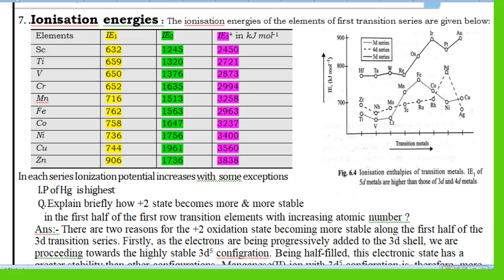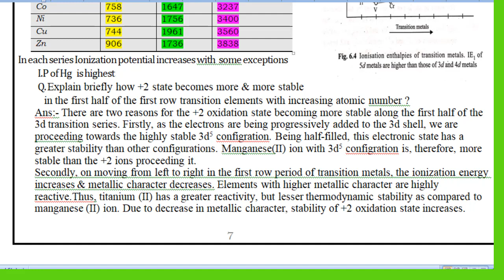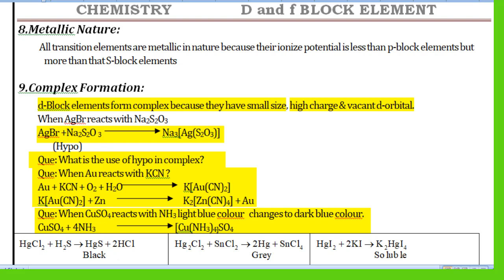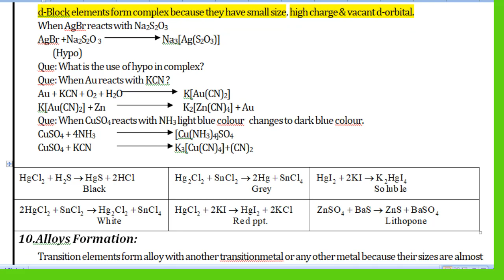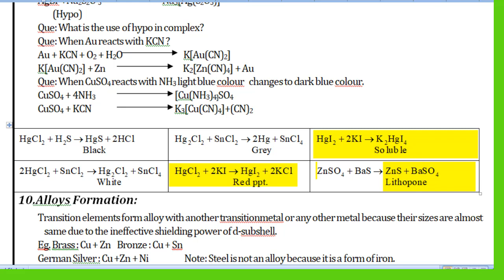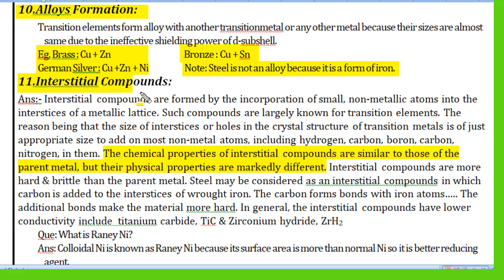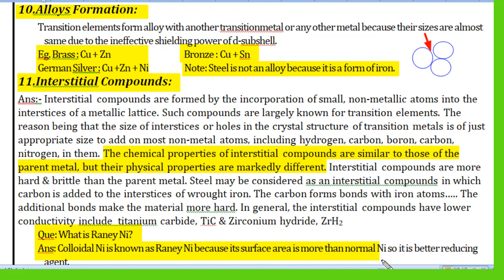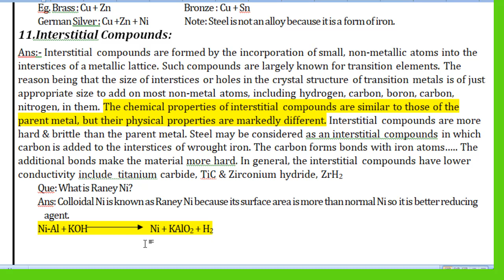ionization enthalpy of d block